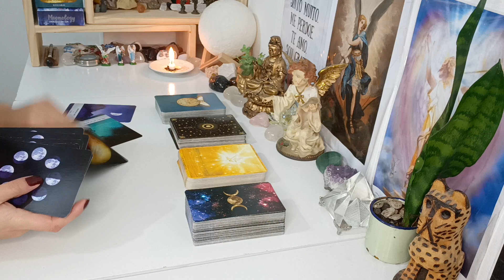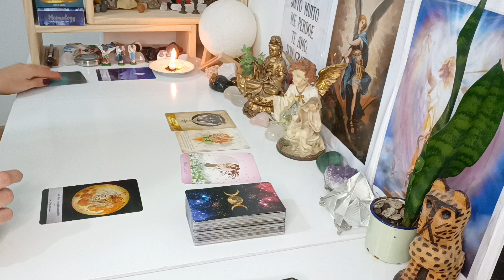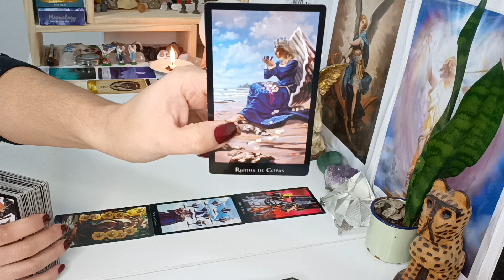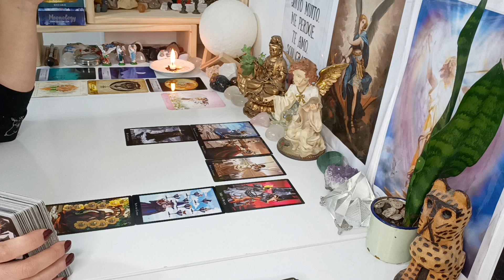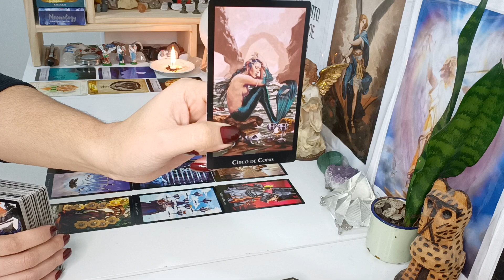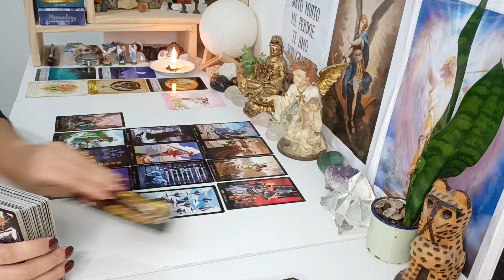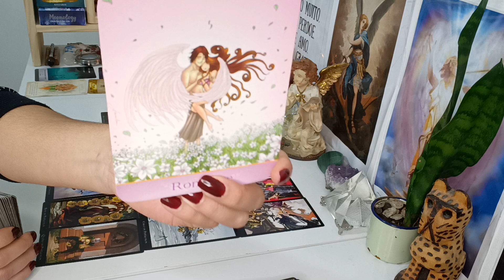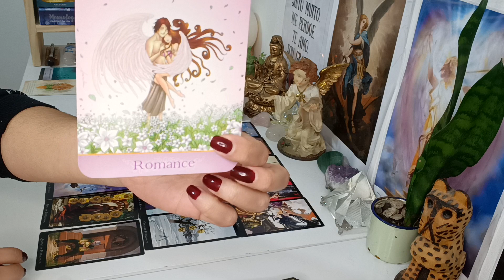Capricórnio ♑ AMOR.Se libertem, Fim de ciclo vem recompensas com novo ciclo,Romance ,Se priorizar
Leitura para o Amor signo de Capricórnio, leitura para VÁRIAS energias ADAPTEM ao seu momento, à sua vida, peguem o que fizer sentido pra vocês, o que não fizer soltem para o Universo.

Com Carinho

Gratidão 🙏😊🛤️🗝️❤️💌🪶🕯️